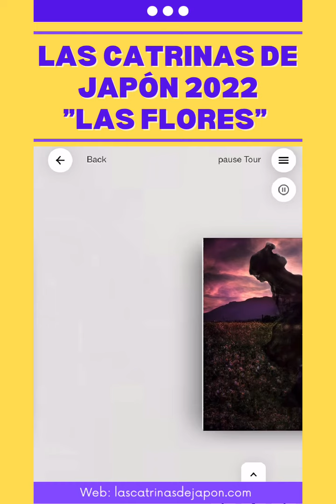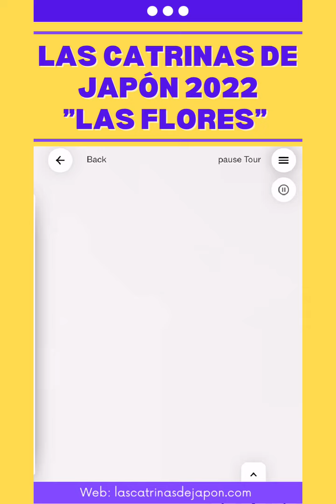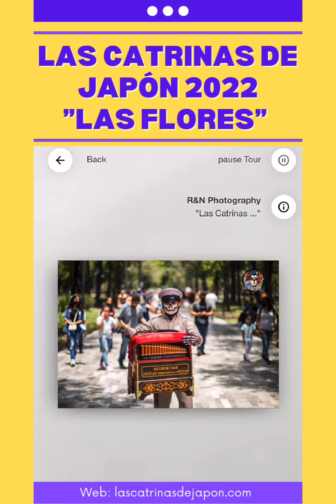Las Catrinas de Japón 2022 - Las Flores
The main theme this year is flowers. This is one of the essential elements of offerings to the deceased during the Day of the Dead celebration.
Through 25 images of Catrinas and Catrines, we introduce different types of Mexican and Japanese flowers. From Mexico not only marigolds, but also dahlias, poinsettia flowers, carnations and roses. The cherry blossoms that symbolize Japan, and the famous wisteria in Kawachi City, Japan.
Additionally, in honor of the wakes of deceased pets, some Catrinas are accompanied by animals, providing a visual representation of the cycle of life and death.
Este año nuestro tema principal son las flores, como uno de los elementos esenciales en las ofrendas a nuestros difuntos durante las celebraciones del Día de Muertos.
A través de 25 imágenes de Catrinas y Catrines, resaltaremos varios tipos de flores mexicanas y japonesas; cerezos en flor), un icono del país asiático y las glicinas famosas por ser un centro de atracción de la ciudad de Kawachi, por parte de Japón.
Además, algunas Catrinas están acompañadas de animales, en honor a la noche de las difuntas mascotas, haciendo una representación visual del ciclo de la vida y la muerte.

R&N Photography
It was born in 2021 as a collaboration between photojournalist Rodrigo Reyes Marin and graphic designer Naohomi Moriyama. Developing the "Japanese Katrina" project every year
Photo Exhibition: “Japanese Katrina 2021” Virtual Gallery of the Embassy of Mexico in Japan (2021)

Photographer: Rodrigo Reyes Marin
Art Design Director: Naohomi Moriyama
Makeup Artist: Amari, Naohomi Moriyama
Flower Arrangement: Naohomi Moriyama
Models: Mai Takase, Paula Chiarino, Olga Beatriz Lopez Bautista, Omar Rios, Kotomi, Chiba Michiko, Naohomi Moriyama

Special collaborators:
Proyecto Catrinas contemporáneas
Artists: Esmeralda Hinojosa, Ricardo Hernández Laoconte
Models: Natalia, Mariana Cesar, Francisco Arellano
Photographer: Rogerio Trejo

Photo of Catrina sitting under cherry blossoms, Xoloitzcuintle "Pictures of Dogs" credit: Maximiliano Fajardo Gonzalez

Catrina Mega Processing and Mega Body Paint Mexico:
Models: Josie Javier and Raul Lopez.
Producer: Jessica E. Esquivas Rodriguez.
Makeup: Edmundo Orozco Ash XK.
Photographers: Alex Rico and Luis Enrique Granados

La Catrina in body and color:
Photographers: Gustavo Garmendia and Manny Lopez.
Models: Erica Remus and Isa Morales Hernandez.
Body Painting: Zurd Art and Gerardo David Rivera.
Fashion Designers: Gaby Lou and Gerardo David Rivera.
Rodrigo Reyes Marín, foto-periodista mexicano radicado en Tokio desde el 2008. En México y Canadá trabajó para medios impresos y electrónicos. AFLO, ZUMA Press, etc.
Nahomi Moriyama, Diseñadora Gráfica especialista en el retoque de fotos con 25 años de experiencia. es profesora de Ikebana y gracias a su previa experiencia en la pintura aprende y practica el maquillaje de catrinas por cinco años.

R&N Photography
Surge del trabajo conjunto entre el fotoperiodista Rodrigo Reyes Marin y la diseñadora gráfica Nahomi Anno Moriyama, en el 2021, cuyo proyecto anual es: Las Catrinas de Japón.
Exposiciones de fotografía:
Las Catrinas de Japón 2021, galería virtual Embajada de México en Japón, 2021.
Fotografía y colorimetría: Rodrigo Reyes Marín.
Directora de Arte y diseño: Nahomi Moriyama.
Maquillista: Amari y Nahomi Moriyama.
Arreglos florales: Nahomi Moriyama
Hiramoto, Michiko Chiba y Alaín Alarcón.

Colaboradores speciales:
Proyecto Catrinas contemporáneas:
Artistas Esmeralda Hinojosa y Ricardo Hernandez Laoconte.
Modelos : Natalia, Mariana Cesar y Francisco Arellano.
Fotografía: Rogelio Trejo.
The Mega Procession of the Catrinas and Mega Body Paint Mexico:
Modelos: Jossy Javier y Raúl López.
Producción General: Jessica E. Esquivas Rodríguez.
Makeup: Edmundo Orozco-Aches XK.
Fotógrafo: Alex Rico y Luis Enrique Granados.
Fotógrafo: Gus Mejía
Modelos: Ariana Abigail Espinosa Zavala y Mhya Ivanna Bornacelly. Sánchez.
Makeup: Alejandro Bernal Su.
Diseñadora: Selene Ortiz Mendoza.
Fotógrafo: Maximiliano Fajardo Gonzalez (13 años): aportación especial de la imagen del perro Xoloitzcuintle sentado junto a la catrina bajo las flores de cerezos en flor.
La Catrina en Cuerpo y Color:
Fotógrafos : Gustavo Garmendia y Manny Lopez.
Modelos: Erika Lemus y Isa Morales Hernádez.
Painters : Zurdo Arte y Gerardo David Rivera.
Vestuario : Gaby Lu y Gerardo David Rivera.